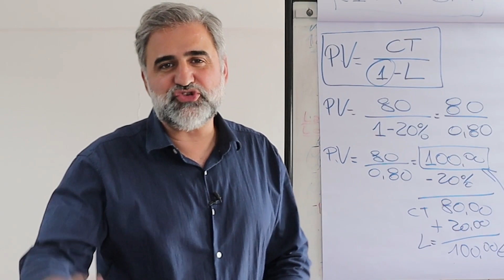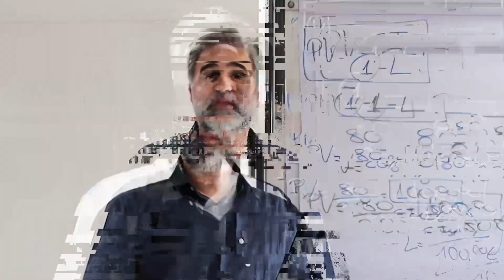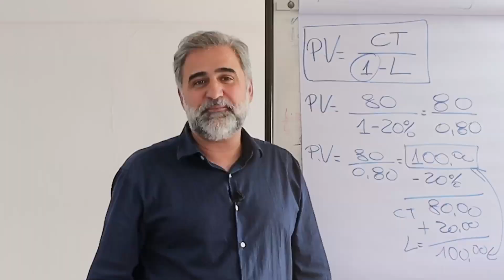Aula de como ter uma Gestão de Impacto!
Empresário, esse canal é pra você que quer saber tudo sobre gestão de pequenas e médias empresas. Aqui você encontra diversos conteúdos sobre gestão empresarial, gestão economica, gestão financeira, gestão de pessoas, gestão de estoque aplicados por Léo Navarro, CEO do IDEBRASIL.

O tema do vídeo de hoje é: O Impacto da Gestão Eficaz na Sua Empresa - COMO ME TORNEI UM EMPRESÁRIO

Nesse vídeo o Léo conta como ele saiu do papel de empresidiário e se tornou um Gestor de impacto , dando uma aula de empreendedorismo e mostrando qual a Rotina para empresários poderem ter uma empresa de sucesso

Nenhum empresário consegue ter uma Gestão de Impacto sem estudar!
O segredo para ficar rico empreendendo está aqui! Cola com a gente!

MAIS DE 50 MIL EMPRESAS NO BRASIL CRESCERAM COM LUCRO USANDO ESSE MÉTODO!
O CONHECIMENTO EM GESTÃO QUE VOCÊ PRECISA! 💯

🔸 QUE TAL CONTINUAR O SEU DESENVOLVIMENTO?

Léo Navarro
CEO na empresa IDEBRASIL – Instituto de Desenvolvimento Empresarial